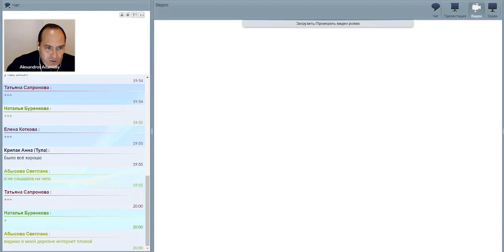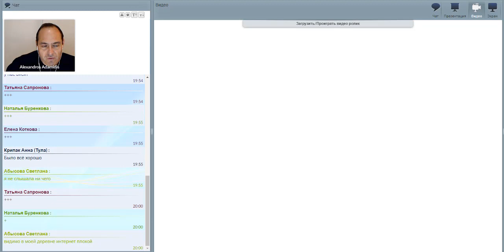🤔 Порицание других. Имеем ли мы на это право❓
🔹 Осуждение других. Даже суждение...
🔹 "Не судите, да не судимы будете"

🔹 Порицая и осуждая других, мы ставим себя выше их.
🔹 Считая других «плохими», мы ощущаем свою правоту,
как следствие и право на искоренение, уничтожение «зла».
👉 Это очень опасная позиция❗️

Надеюсь, что вам понравилось!
Оставляйте свои пожелания и отзывы в комментариях под видео!

Ваш Александр Адамидис